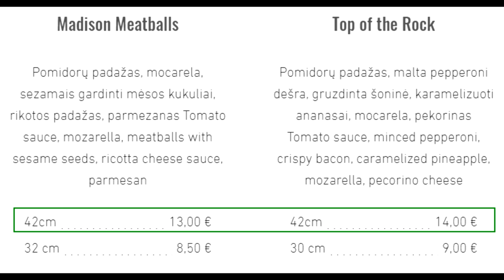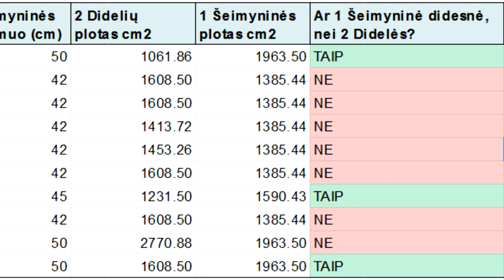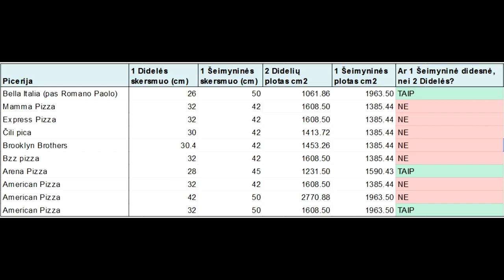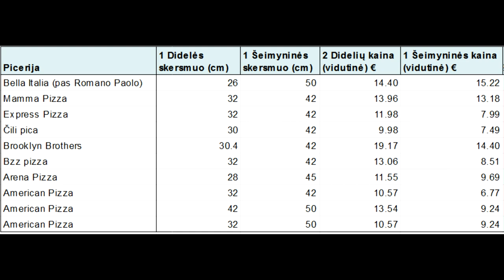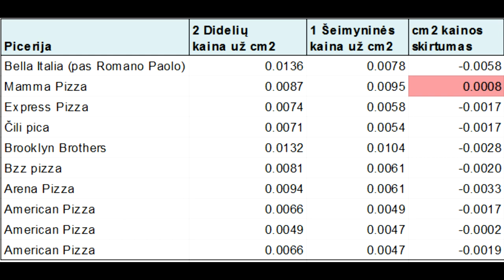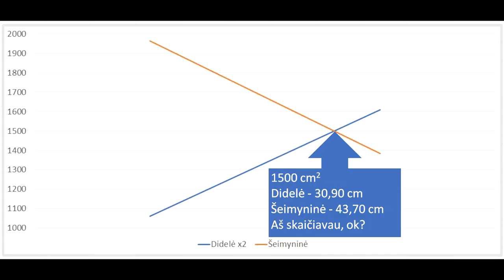Mokslo Pica: Picos Matematika [100% TIKRA, NEĮTIKĖTINA, PICOS INDUSTRIJA JO NEKENČIA, LIFE HACK]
MES UŽDUODAM KLAUSIMUS, KURIUOS KITI BIJO UŽDUOTI! TIKRA NEPAPERKAMA TIRIAMOJI ŽURNALISTIKA (nebent kas nors norėtų pica pavaišinti, tai aš mielai pakeisčiau savo nuomonę jų labui)

Skaičiavimai atlikti įsivaizduojant, kad visos picos idealiai apvalios ir visada kepamos vienodo dydžio.

Šįkart muzikinio intarpo nebuvo, nes muzika buvo sudėta į Safo "Distancinis Pultelis" coverį mano Instagrame